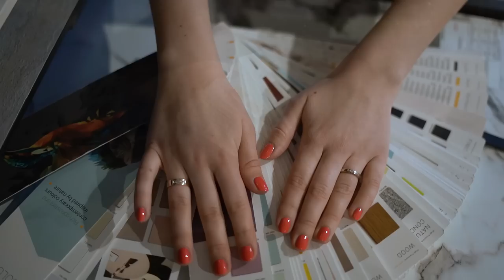Viskas apie Compact HPL stalviršius!